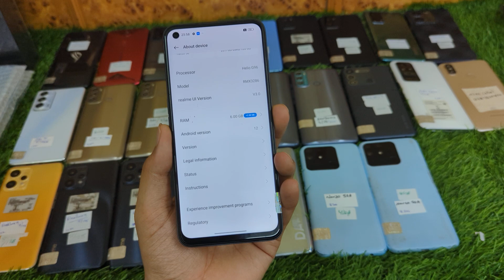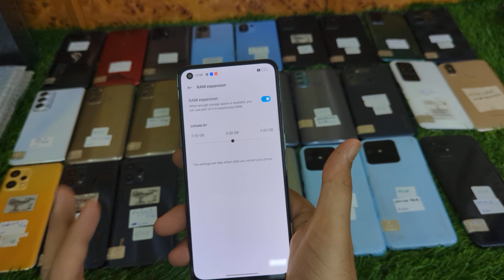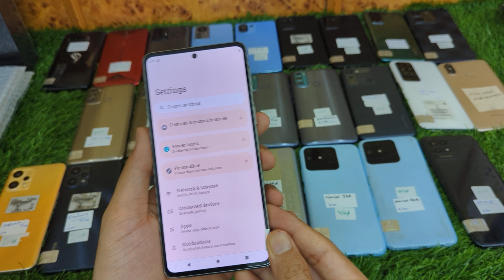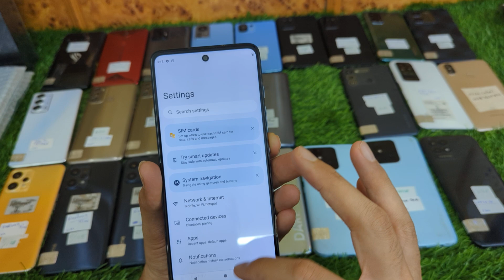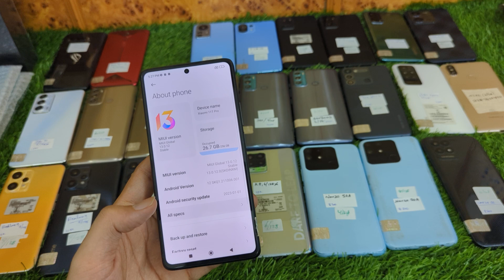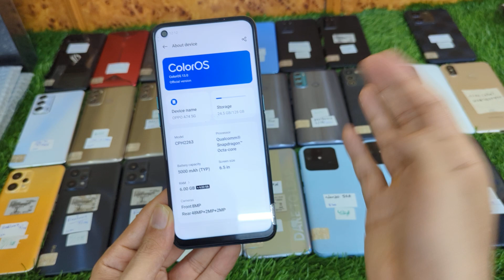INDIAN STOCK UPDATE-- 15-04-23. what's app 6369292772. Chennai, Ritchie street YouTube.quick booking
INDIAN USED STOCK, NEAT & DECENT CONDITION.
DUAL SIM, SUPPORTS ALL SIM. ONLY MOBILE.

*MOTOROLA*
MOTO G40 fusion GREY, 4/64 Rs 8500/-
MOTO G60 GOLD, 6/128 Rs 9500/
MOTO G60 GREY, 6/128 Rs 9500/-
MOTO Edge 20 5G, 8/128 Rs 12800/-

*REALME*
REALME NARZO 50A BLUE, 4/128gb Rs 8300/-
REALME NARZO 50 BLACK, 6/128gb Rs 8500/-
REALME 8 silver, 6/128 Rs 10000/-
REALME 9 Black, 6/128gb Rs 10500/-
REALME 9 Black, 8/128gb Rs 11500/-
REALME 9 ORANGE, 8/128gb Rs 12000/-
REALME GT MASTER, WHITE, 8/128gb Rs 14500/-

*REDMI & MI*
REDMI 10 PRIME WHITE, 6/128gb Rs 9500/-
MI 11 LITE NE, 6/128gb Rs 14000/-
MI 11T PRO 5G, 8/256gb Rs 20000/-
MI 12 Pro 5G, 12/256gb Rs 32000/-

*OPPO & VIVO*
OPPO A76 BLACK, 6/128gb Rs 10800/-
OPPO A74 5G SILVER, 6/128gb Rs 12000/-
VIVO Y35, BLACK, 8/128gb Rs 11500/-
OPPO RENO 8 5G DUAL, 8/128GB Rs 18000
OPPO A37f (Gold, 16 GB)  (2 GB RAM) Rs 2000

*ONEPLUS*
ONEPLUS 8T, 8/128gb Rs 20000
ONEPLUS 8T, 12/256gb Rs 22000
ONEPLUS 9PRO 5G, 8/128gb Rs 30000

*OTHERS*
ASUS ROG 3, 8/128gb Rs 16000/-
NUBIA RED MAGIC 3, 8/128gb Rs 13000/-
TECNO SPARK 9, 6/128gb Rs 8300/-